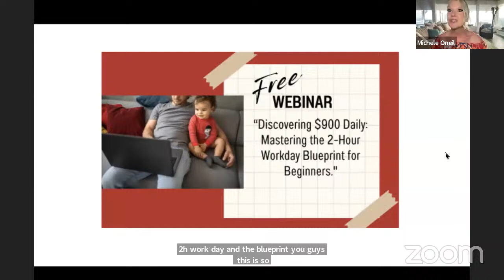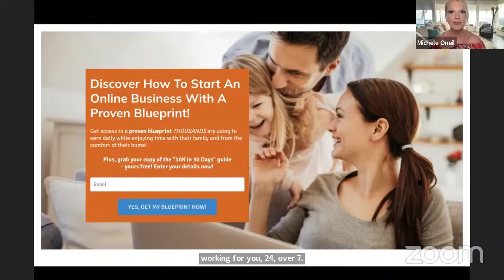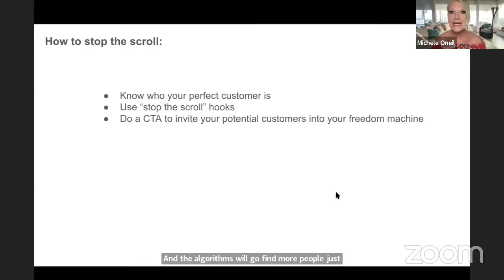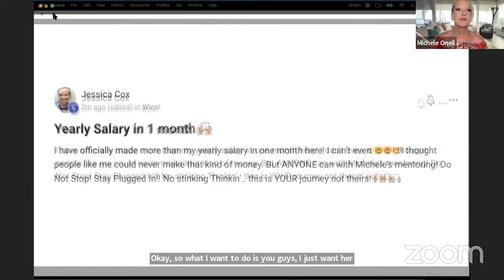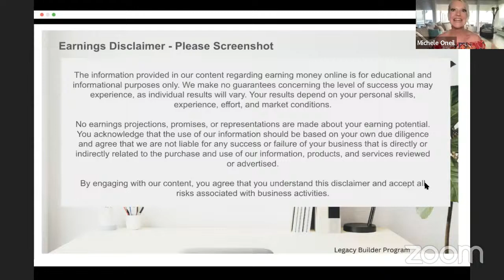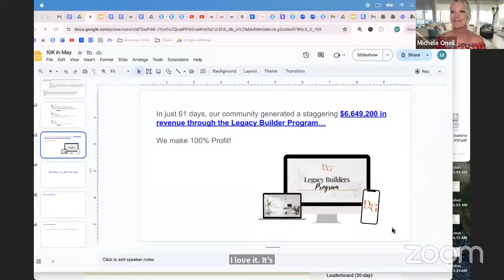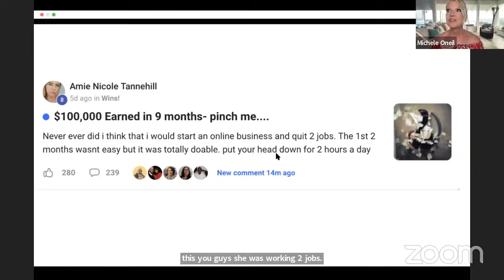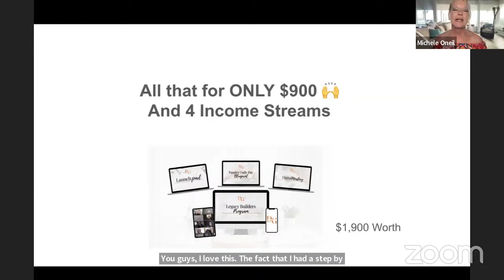How To Make $1000 PER Day Online From ZERO! (Full Training)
In this video, you’ll see the replay of a webinar discussing the Legacy Builder Program created by Michelle Oneil.

You’ll learn how people from around the world are earning daily pay inside of the Digital Growth Community. This isn’t a Legacy Builder Program review but does share a lot of information on how to make $900 a day with 100% profit.

👋 Welcome to the channel where it comes to all things success and getting financial results. Garrett Barry will share tips and guides on how to make money online, how to start digital marketing, how to make passive income, and much more!

The information on this Youtube Channel and the resources available are for educational and informational purposes only. My earnings are a result of hard work and dedication, these results are not typical